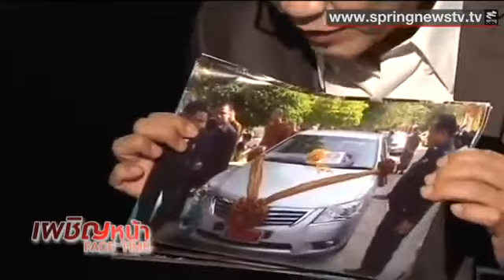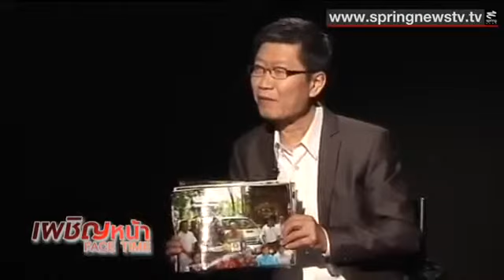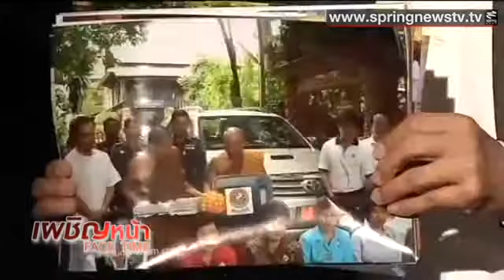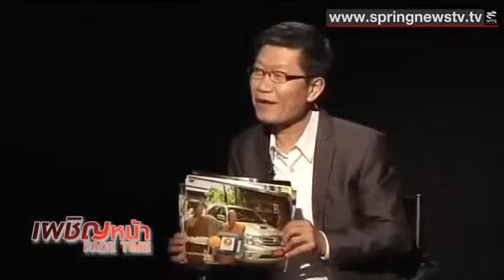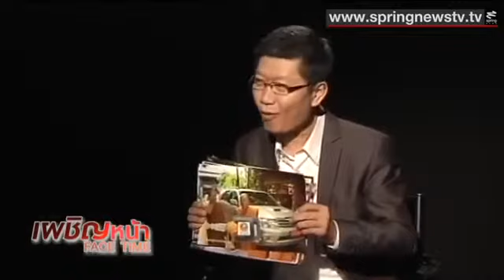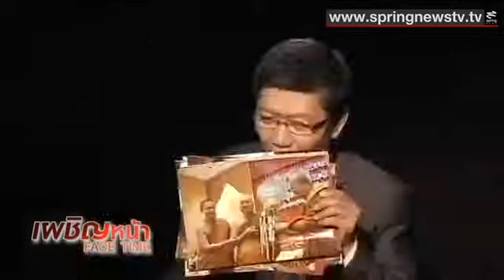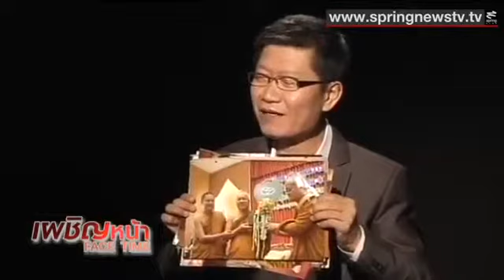2 Face Time 19 7 2556 แฉเรื่องฉาว วงการสงฆ์ไทย